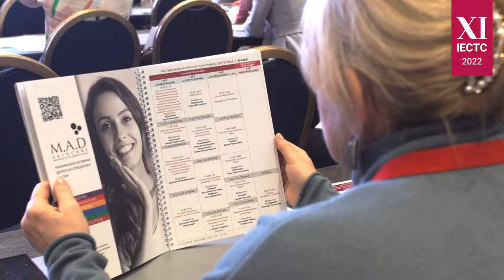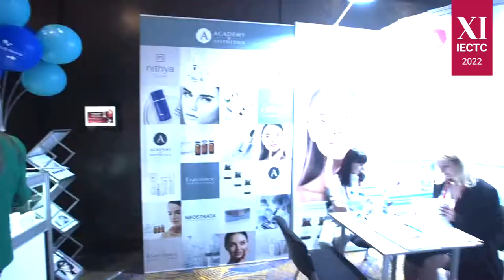IECTC 2022 – Международный конгресс для косметологов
С 27 по 29 мая прошел XI Международный конгресс для косметологов IECTC 2022. Мероприятие отметило начало нового десятилетия своей истории в Москве на новой современной площадке Renaissance Monarch Center Hotel, собрав самых востребованных специалистов в сфере эстетической медицины. Конгресс посетили более 1500 участников из 110 городов России и 14 стран ближнего и дальнего зарубежья.

Организатор мероприятия – компания БИО Концепт.

Традиционно Международный конгресс объединяет на своей площадке лучших экспертов эстетической медицины, обладающих огромным научным потенциалом и имеющих большой практический опыт работы. Благодаря синергии спикерского состава из смежных областей медицины, Конгресс создает тенденции движения вперед для косметологов, позволяет им в значительной степени повысить уровень своего профессионализма и рассматривать косметологию как комплексный подход к пациенту, основываясь на глубоком понимании взаимосвязи внешней красоты и внутреннего здоровья.

На протяжении многих лет Конгресс задавал высокую планку и тренды развития отрасли на будущее, являясь одним из самых значимых мероприятий в сфере эстетической медицины не только в России, но и в мире. В этом году Конгресс в очередной раз подтвердил свой статус, став громким и запоминающимся событием с более мощной практической и деловой атмосферой. Это качественный нетворкинг, позволяющий специалистам из разных уголков страны обменяться практическим опытом.

Все три дня четыре зала Конгресса были наполнены программой, в которой глубокая научная база сочеталась с практикой, разбирались сложнейшие клинические случаи, велись прямые трансляции из клиник, где лучшие специалисты демонстрировали свое профессиональное мастерство, разворачивались оживленные дискуссии между участниками мероприятия.

Все основные разделы программы (работа с филлерами, БТА, аппаратные технологии и т.д.) начинались с глубинного рассмотрения гистологии, патоморфологии, клинико-анатомического обоснования, глубокой научной базы, объясняющей действие препаратов на уровне клеток и тканей, и переходили в практическую плоскость реальных кейсов из практик. Особый акцент в каждом разделе был сделан на настороженность возможных осложнений.